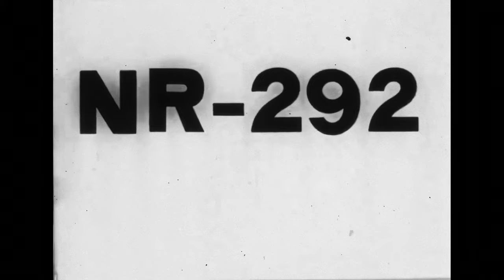Normandy Invasion, Juno Beach & Bernières-sur-Mer-8K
Originally found by:Ucucunutu
This what he had to say

Unseen Footage of the Normandy Invasion

This 16mm film was purchased at an estate sale in 2017 and professionally digitized in 2023. As far as can be determined, this is unseen footage of the aftermath of the initial invasion of Normandy on June 6, 1944.

The film appears to show Canadian forces on Juno Beach and in the village of Bernières-sur-Mer. The first half of the film shows the troops landing on the beach, fighting their way inland, and clearing German soldiers from the village. The second half of the film shows the wounded being transported back to Canada or England.

The film is a valuable historical document that provides a rare glimpse of the Normandy Invasion from the perspective of the Canadian forces. It is hoped that this film will be made available to the public so that it can be used for educational and research purposes.

If you are able to pick out any other details or have any information about this film, please share it with the viewers.
It's crucial that the sacrifices made by those men and women, 79 years ago, are never forgotten.